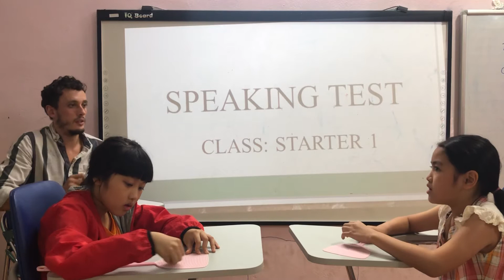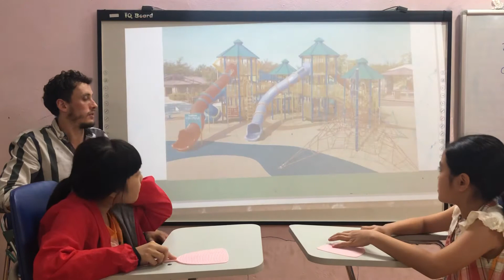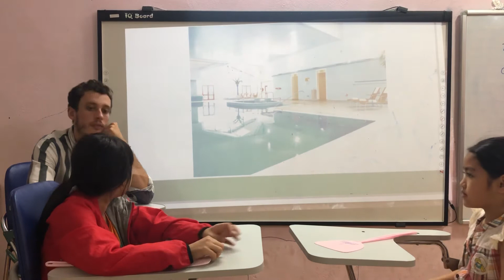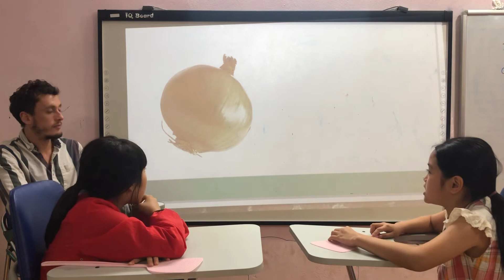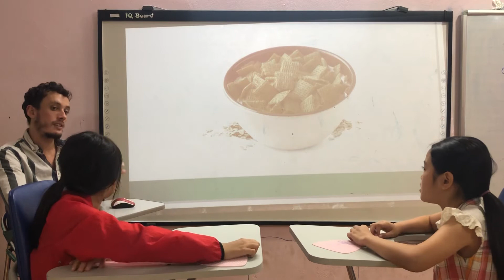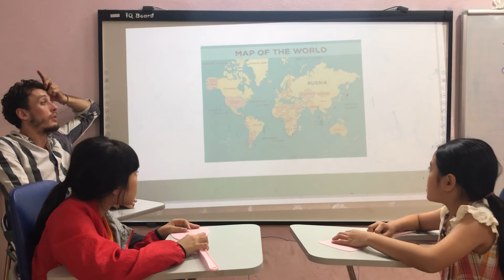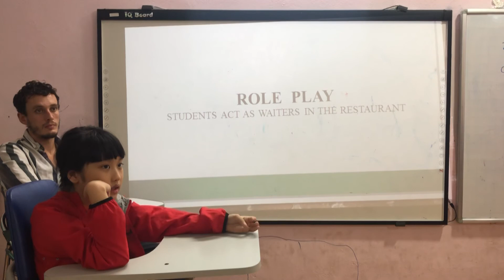Tammy and Zia Starter 1 Summative test 3 fa3 27/11/2019